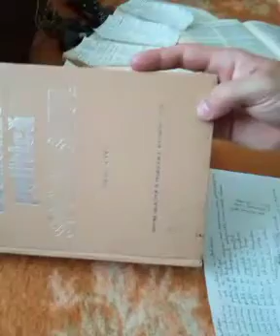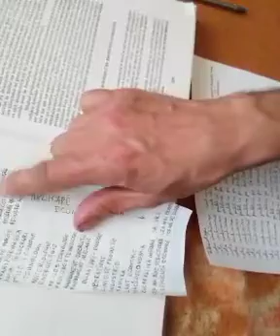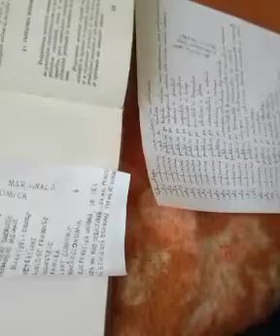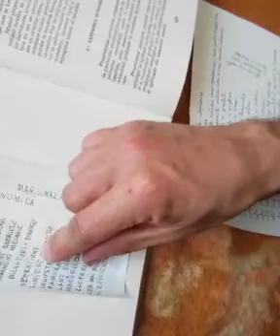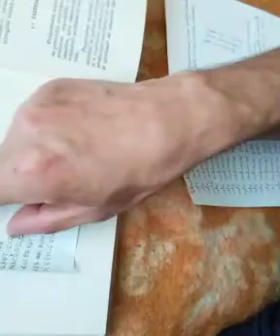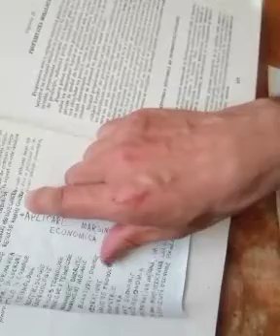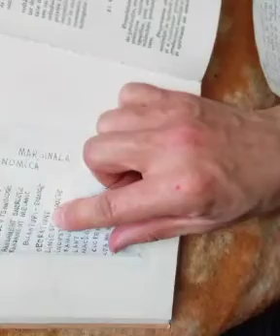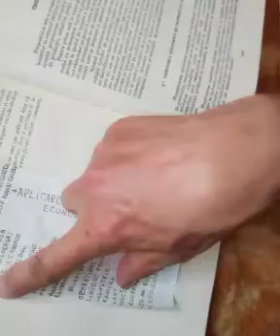Inductii și deductii logice pe tehnologie